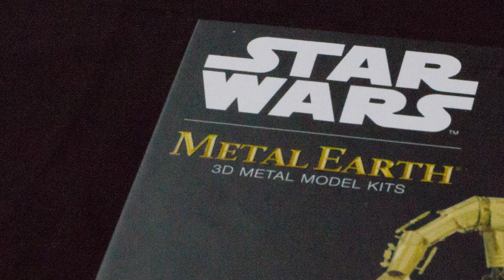My Dad Builds the Fascinations Metal Earth Star Wars R2-D2 & C-3PO Color Model Box Set Part 1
Hi everyone! Come watch as my Dad starts the build on our Fascinations Metal Earth Star Wars R2-D2 and C-3PO model! This is our first Metal Earth model and I'm still a little too young to build it myself so I had to have my Dad help. We hope to build many more in the future and share them with you! This is part one of this build and we hope you'll join us for the rest of the project!

The Metal Earth models are amazingly detailed etched models that are fun and satisfying to assemble. Each model starts out as 4 inch square metal sheets and you simply pop out the pieces using wire cutters and follow the included directions to assemble your model. Most Metal Earth models take less than an hour to assemble, and on average measure about three inches long when completed. Each model averages 20+ pieces. All can be assembled without any glue, although tweezers or needle nose pliers to bend the tabs will save you from sore fingers.

Thank you so much for viewing my channel! I love making YouTube videos and showing you all the things I'm interested in. I can always be found doing toy openings and unboxings, and going on adventures with my family!

Follow Wyatt on Instagram and Twitter @wyattstoylab